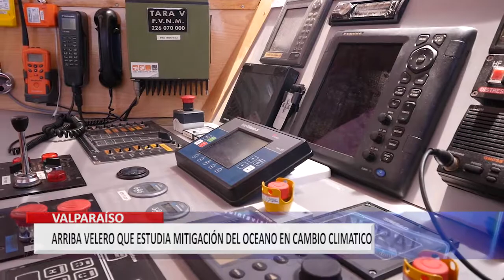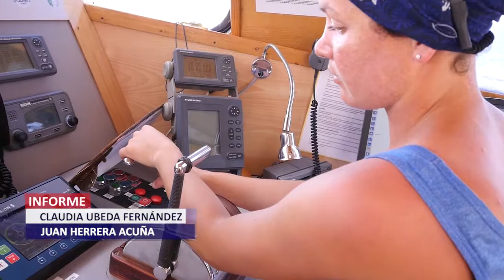Investiga microbioma marino